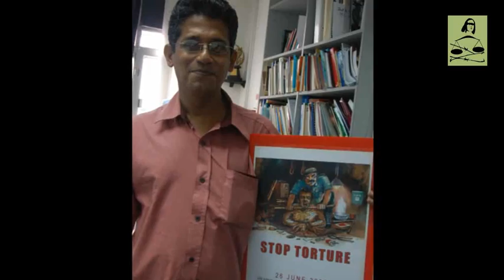Attack on lawyers in Sri Lanka